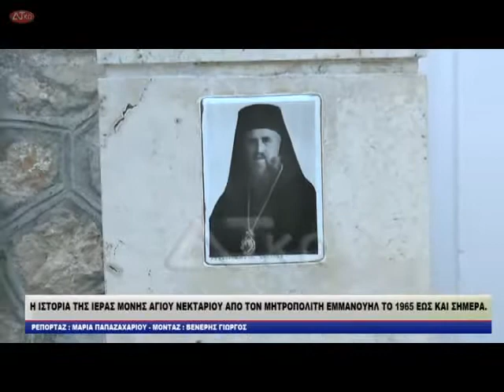Η ΙΣΤΟΡΙΑ ΤΗΣ ΙΕΡΑΣ ΜΟΝΗΣ ΑΓΙΟΥ ΝΕΚΤΑΡΙΟΥ ΑΠΟ ΤΟΝ ΜΗΤΡΟΠΟΛΙΤΗ ΕΜΜΑΝΟΥΗΛ ΤΟ 1965 ΕΩΣ ΚΑΙ ΣΗΜΕΡΑ